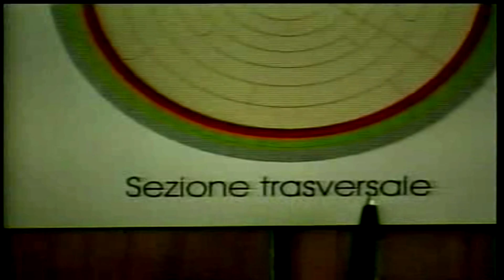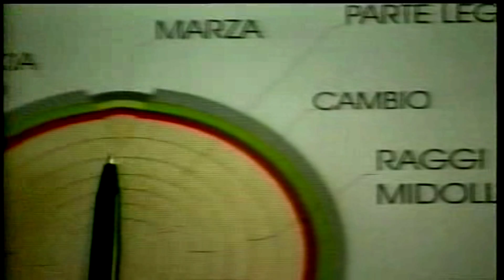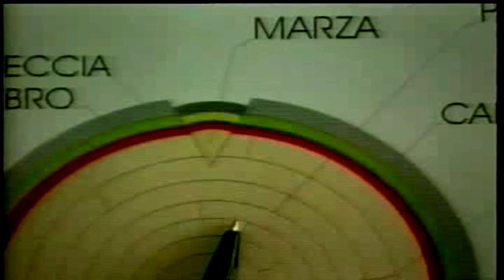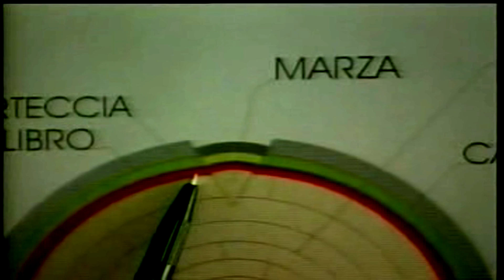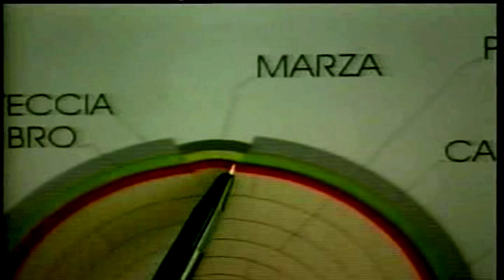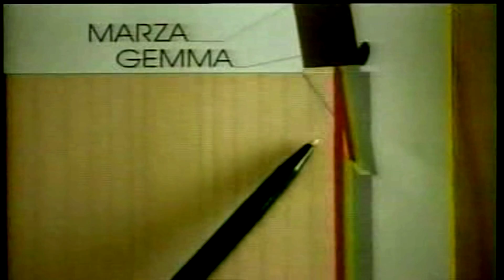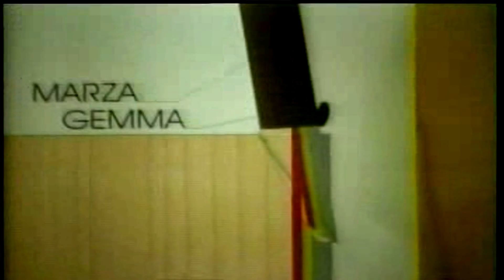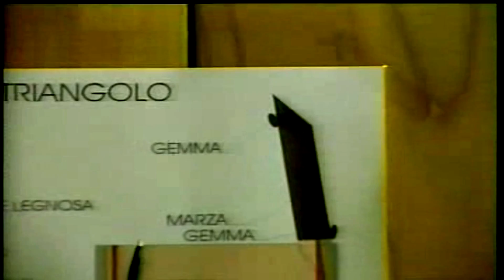Botanica e giardinaggio - Introduzione all'innesto (Lorenzo Bonino) - Tecniche di innesto piante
Supergreen - Botanica e giardinaggio - Introduzione all'innesto (Lorenzo Bonino) - Tecniche di innesto piante
Vorrei ringraziare di cuore questo formidabile signore (Sig. Lorenzo BONINO, autore - con Giancarlo Vinassa - del Manuale di Frutticoltura nonchè uno dei primi e più importanti esponenti di frutticoltura biolgica in Italia, purtroppo mancato da poco), per gli insegnamenti che ci ha lasciato e salutare il figlio Valter che è riuscito a trovare il video del padre e a contattami. Buona vita a tutti!
Per chiunque fosse interessato basta cliccare su seguente link per acquistare tutti i dvd originali di Lorenzo Bonino

✅SUPERGREEN - DEEP GARDENING & MORE
Supergreen nasce come canale Youtube rivolto ad argomenti legati al mondo del giardinaggio, del verde e degli animali a 360 gradi, cercando di recuperare antichi metodi naturali, tecniche sostenibili (permacultura, agricoltura biodinamica, orti sinergici) e tutto ciò che possa essere in armonia con l’ordine naturale.

►Set Attrezzi da Giardino
►Stivali professionali
►Tosaerba e sfoltirami a batteria
►Fioriera rettangolare con spalliera
►Aiuole rialzate
►Ginocchiere professionali
►Vanga per terreni duri e sassosi
►Pompa a zaino elettrica Stocker
►Cintura porta attrezzi
►Forbice potatura doppio taglio
►Troncarami professionali
►Guanti da giardino Touch
►Forbice asta lunga telescopica
►Seghetto potatura olivo
►Forbice svettatoio
►Tagliaerba/tosaerba a batteria senza filo
►Tagliabordi a batteria
►Soffiatore da giardino a batteria
►Coltello innesto
►Telone impermeabile
►Il tappo trappola (per trappole biologiche)

✅Contatti
►Ernesto Cucchi, grande contadino filosofo di Chianni, Toscana.
Nei sui video ci parla di potature, innesti di vario tipo e giardinaggio e botanica a 360 gradi. Il suo è un punto di vista molto pratico e poco teorico: l'esperienza sul campo domina sovrana.
►Fernando Farabollini, classe 1944, contadino, apicoltore ed esperto rabdomante di Castelnuovo della Misericordia, Toscana.
Nei sui video ci parla di potature, giardinaggio a 360 gradi, apicoltura e rabdomanzia come pochi altri sanno fare, alternando pratica a teoria.
►Agronomo Marco Beconcini, specialista in agrumi:
cell: 329/7225841